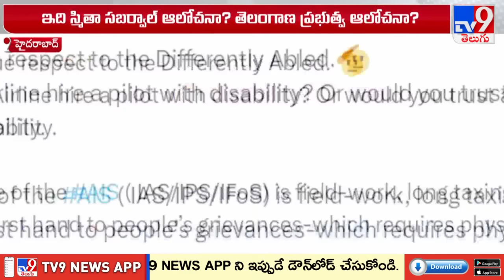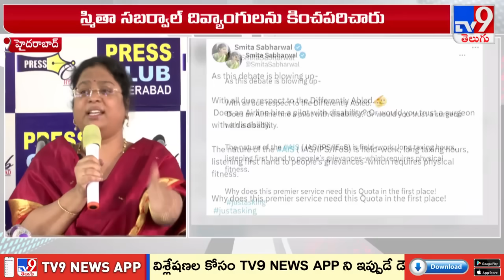విమర్శలకు దారి తీసిన స్మితా సబర్వాల్ ట్వీట్! | IAS Smita Sabharwal Tweet - TV9